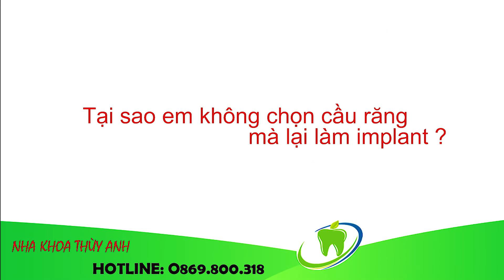Cách phục hồi răng mất như thế nào & Cấy ghép implant có tốt không?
Tình trạng của bạn khách hàng mất răng do sâu vỡ, và gây rất nhiều khó khăn và nay bạn quyết định đến với NHA KHOA THÙY ANH để phục hồi răng mất bằng phương pháp cấy ghép implant.
Vậy cách phục hồi răng mất như thế nào? cấy ghép implant có tốt không?
Mời quý bạn cùng nghe bạn ấy chia sẻ cảm nhận của bản thân nhé!
NHA KHOA THÙY ANH – ĐẲNG CẤP HÀNG HIỆU
⏰ Thời gian làm việc: 8h00 am - 19h00 pm
🏠 Địa chỉ:
👉 Phổ Yên: 468 đường Phạm Văn Đồng, phường Ba Hàng
👉 TP Sông Công: 149 đường CMT8, phường Thắng Lợi
👉 TP Thái Nguyên: 184 đường Thống Nhất (khu Bắc Nam), phường Đồng Quang.